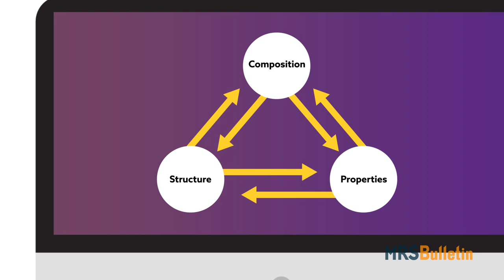Artificial intelligence expands the materials universe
Ball et al., "Artificial intelligence expands the materials universe" MRS Bulletin Volume 44 (2019).